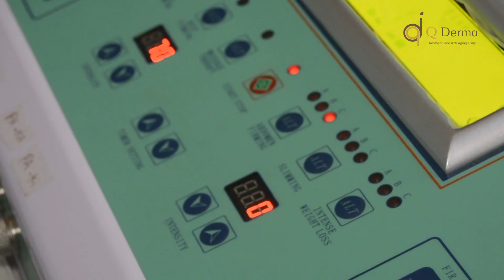Chan Lucya - Treatment Lucid Laser, Slimming Master - Q Derma Clinic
Chan Lucya melakukan treatment slimming master, lucid laser. Lucid laser berfungsi untuk menghilangkan flek flek hitam di wajah. Flek hitam menggangu penampilan wajahmu

Selain lucid laser, chan lucya melakukan treatment slimming master, slimming master berfungsi untuk membuat badan menjadi lebih kurus.

DESC.
Chan lucya
Slimming Master
Membuat badan kurus
Lucid Laser
Menghilangkan Flek
Cara Menghilangkan Flek
Menghilangkan Flek di Wajah
Klinik Kecantikan
Klinik Kecantikan Jakarta Barat
Klinik Kecantikan Jakarta